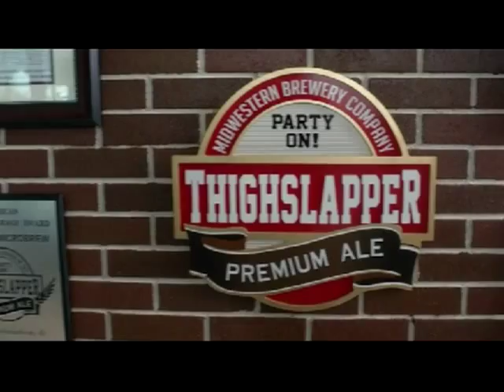Dean, Sam & Garth - The Axe Man S7E18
Supernatural season 7 episode 18